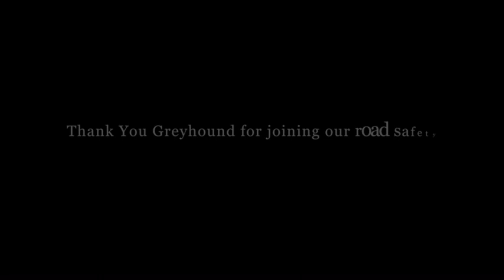Greyhound Bus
Thank you Greyhound for joining our road safety mission!